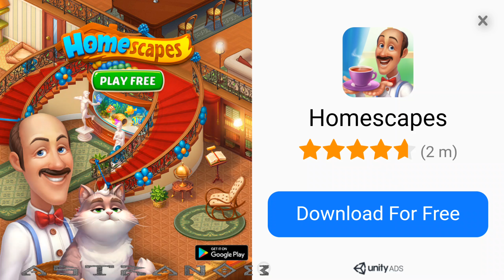Semi Heroes - Idle Battle RPG - Gameplay Ep.1 - Audio Commentary Review - Android Mobile Game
Semi Heroes - Idle Incremental Battle RPG - Gameplay Episode 1 with Audio Commentary Review - Android Mobile Game in HD 1440p and 1080p.